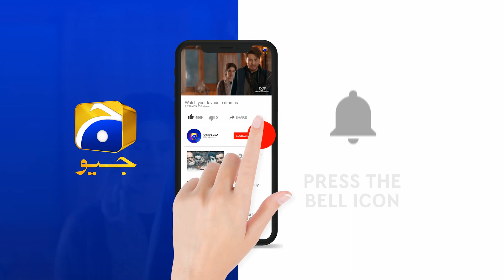Alif || FeedBack Time || Hamza Ali Abbasi || Sajal Aly || Har Pal Geo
Written by: Umera Ahmed
Directed by: Haseeb Hasan
Produced by: Samina Humayun Saeed - Sana Shahnawaz
Production House: Motion Content Group & Epic Entertainment